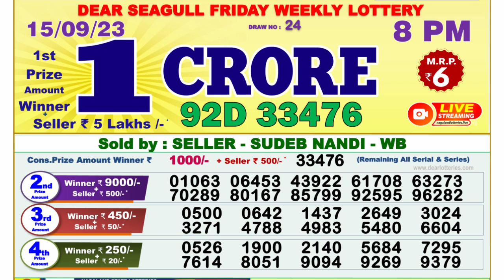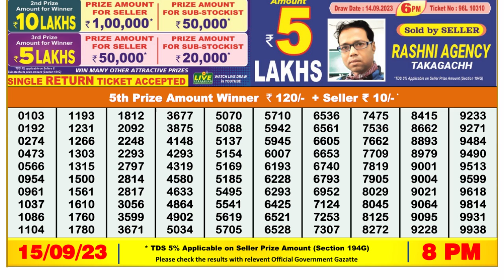🔴Dear Lottery Sambad Live 8pm today 15.09.23 Nagaland State Lottery Result